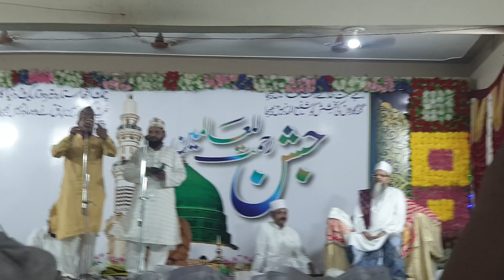21 May 2023